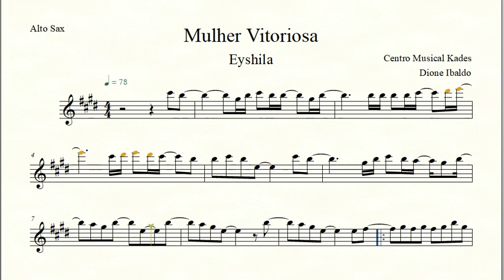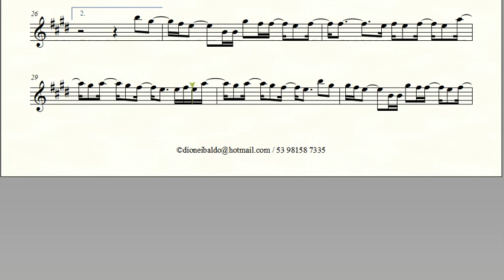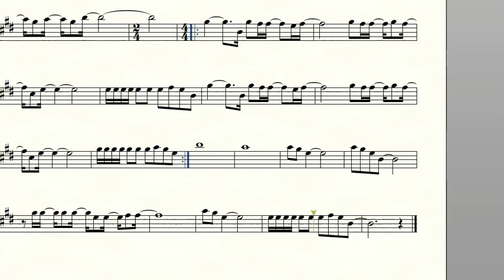Partitura MULHER VIRTUOSA - Eyshila - Sax Alto